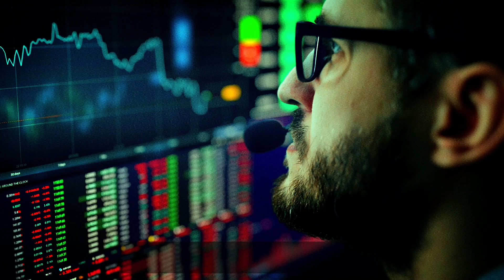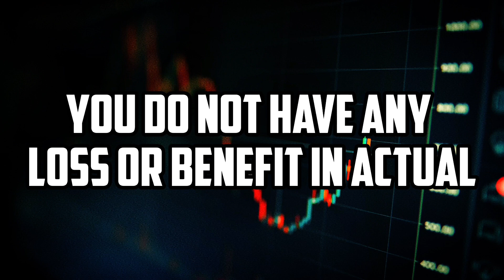How to Paper Trade Stocks and Get Real Results | Step-by-Step Instructions for Beginners | SMS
Hi!
I am "VIREN JAIN" FROM "SMS" channel. I have 10 Years Experience in Stock Market. I am sharing my experience through this youtube channel.

In this video, we are telling about paper trading like what is paper trading, how to do paper trading, what are the benefits of paper trading etc. Paper Trading will help you to boost your profit and achieve your goals in stock market. Paper Trading  is Necessary to Know because a person who Invest or Trade in Stock Market. That's why you must watch this video till the end because this video will boost your knowledge.

Outline:

0:00 - Introduction

00:40 - Meaning of paper trading

01:08 - How to do paper trading

01:32 - Benifits of paper trading

02:45 - Conclusion

03:05 - Outro

I am not SEBI registered. This video only for education and knowledge purpose Before taking any decision plz once consult with your financial advisor or do your own research and consourt your parents. The channel would not be responsible for any financial gain as well as for losses.

*IF ANY CONTENT OWNER HAS SOME ISSUES WITH MY VIDEOS PLEASE DIRECT MESSEGE ME ON GMAIL AND I WILL REMOVE MY VIDEO. ❤️

Remember, with paper trading, you can minimize your loss, productivity, and achieve your goals.